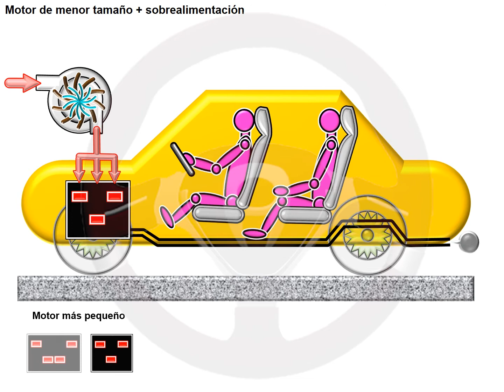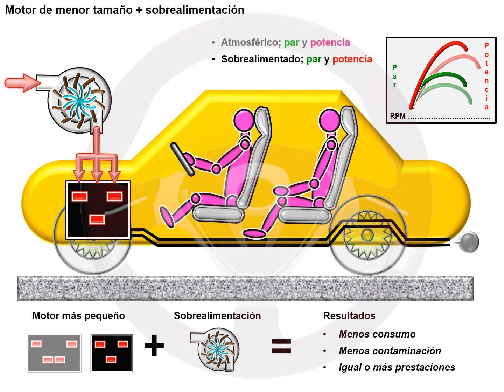Desconexión de cilindros (1/6)